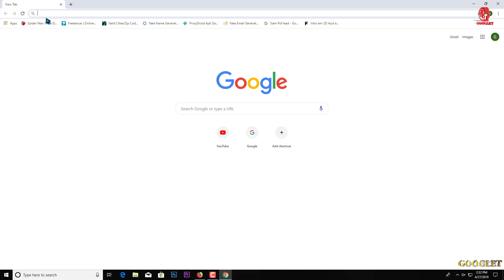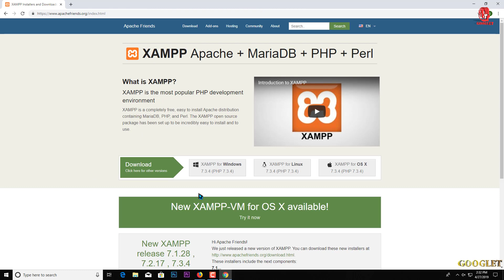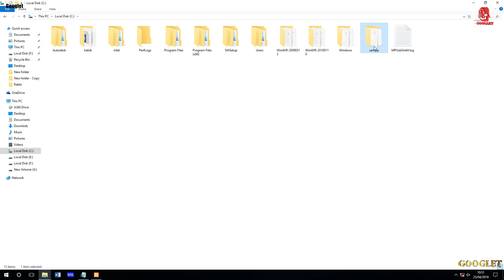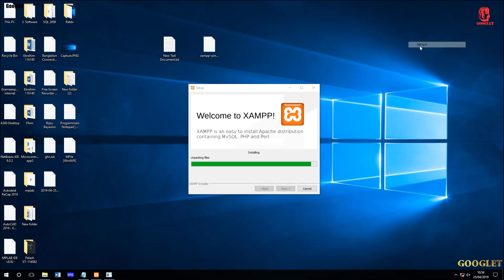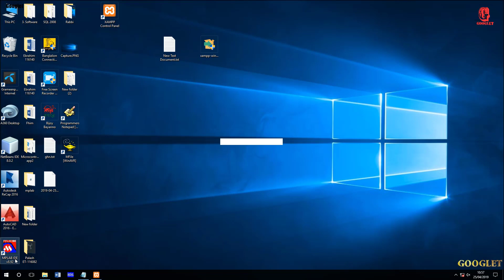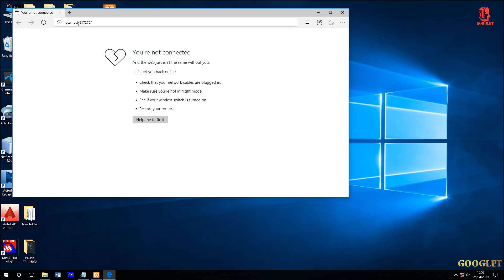How to Install XAMPP Server on Windows 10_2019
In this Video I will show How to Install XAMPP Server on Windows 10.  Installing XAMPP server on Windows 10 is easy. I addition I will cover the following topics : Xampp Not Starting in Windows 10
How to Install XAMPP for Windows: 10 Steps, Make WAMP work on Windows 10, XAMPP/WAMP Apache Won't Start In Windows 10 Solution, Install XAMPP for Windows, wiki, how to articles, how to instructions, how to install xampp on windows 7 32bit
installing xampp on mac, how to install wamp server windows 10,
XAMPP : Couldn't start Apache (Windows 10)